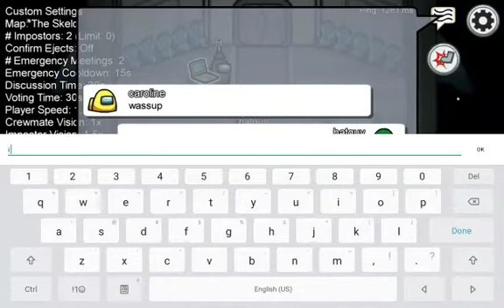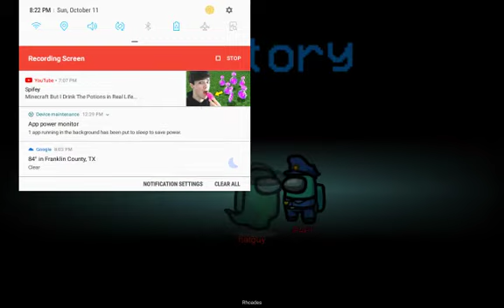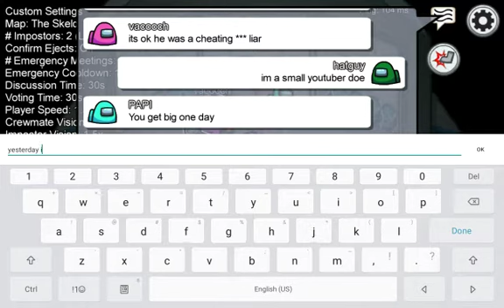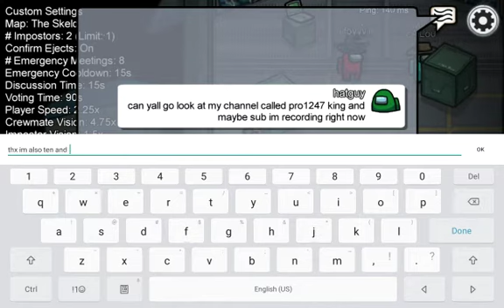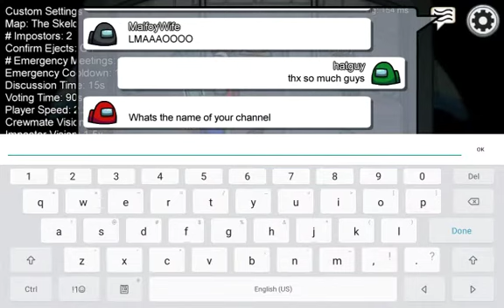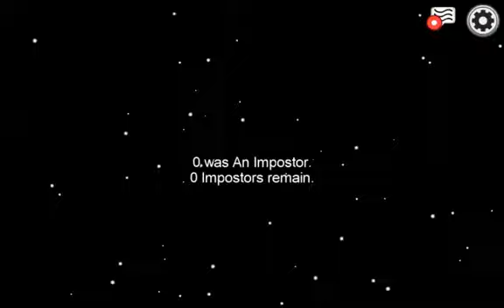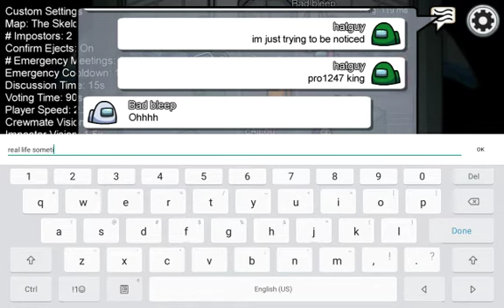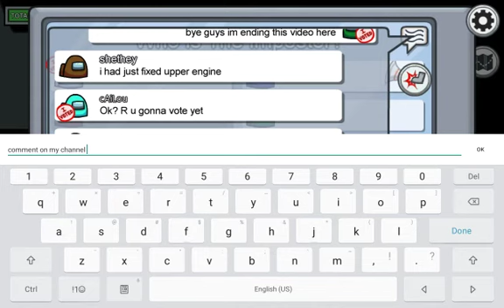imposter for two seconds...